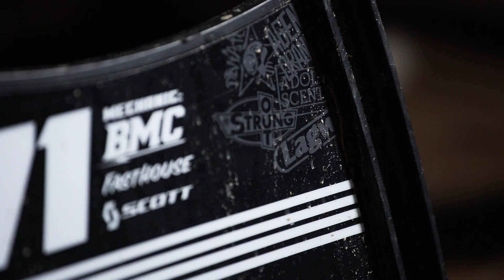California Vacation - Patrick Evans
Step inside Patrick Evans world on his epic California vacation.
Film:
G.A.S Productions

 Edit: Patrick Evans